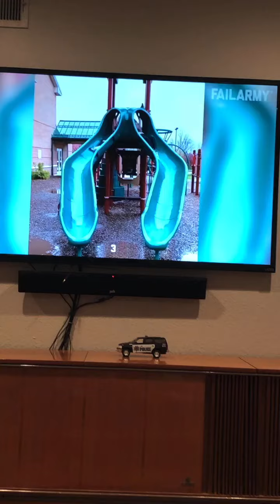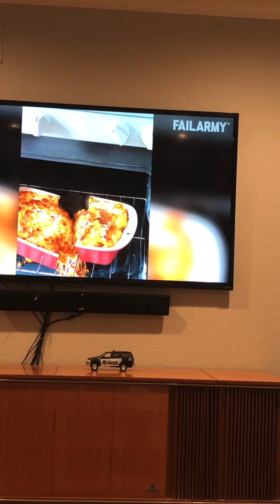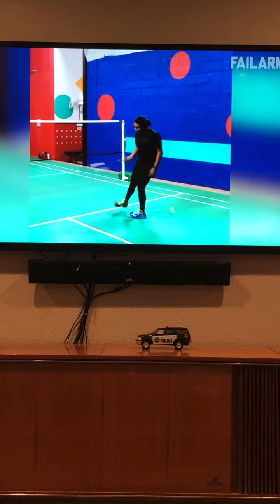The React Video